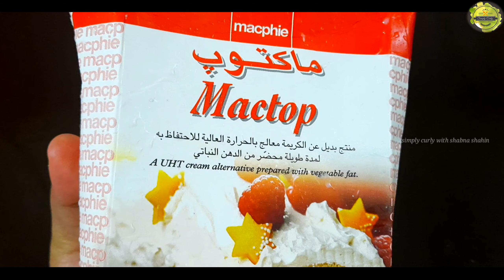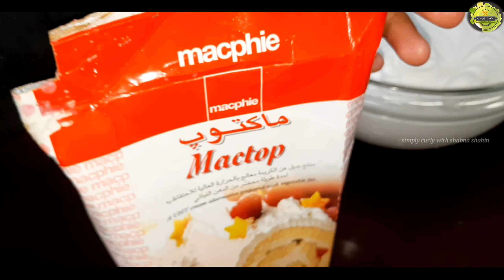കേക്കിനു വേണ്ടിയുള്ള Whipping Cream ഇനി വീട്ടിൽ ഉണ്ടാക്കാം ഒട്ടും തന്നെ അലിഞ്ഞു പോകാതെ 5 മിനിറ്റിൽ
Join No In My Social Platforms